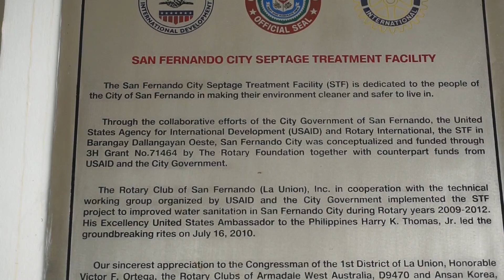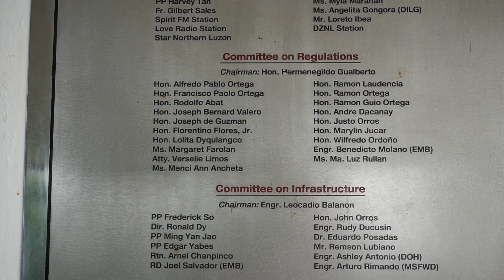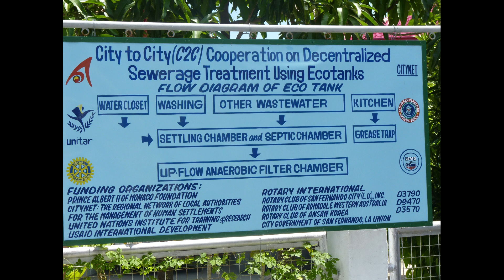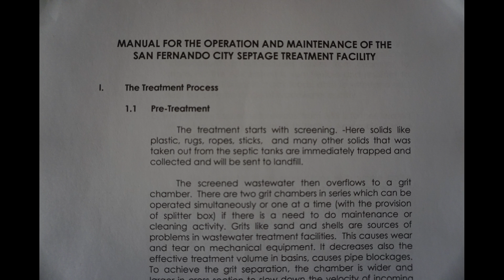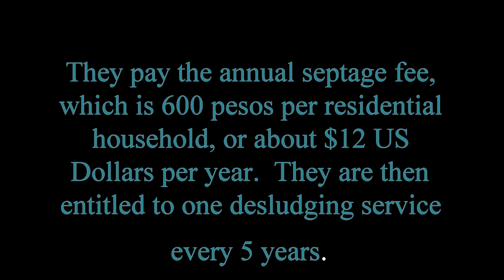San Fernando La Union - FSM Case Study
Produced for UNESCO-IHE's Online Course in Fecal Sludge Management